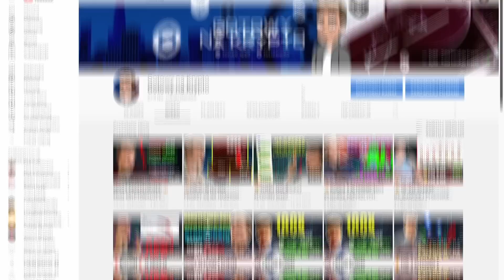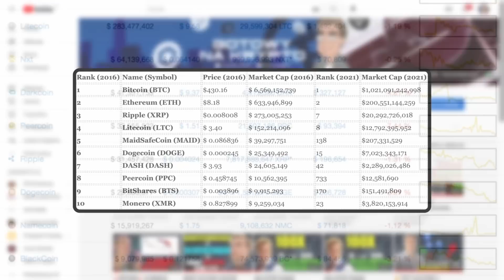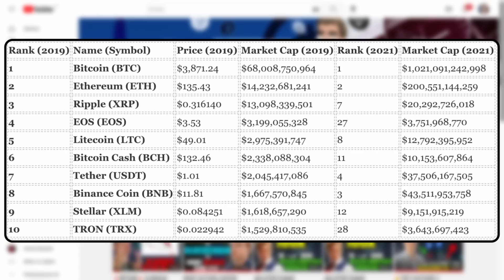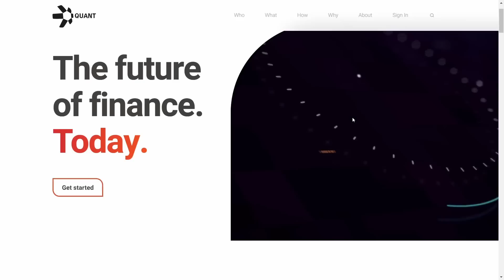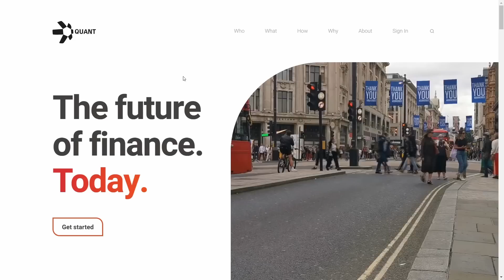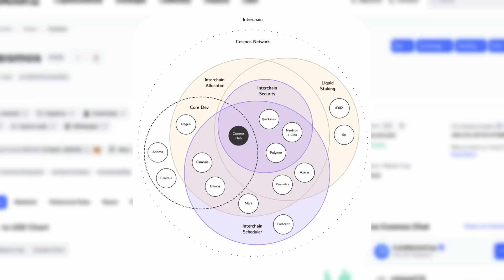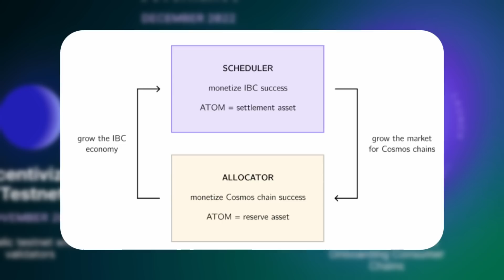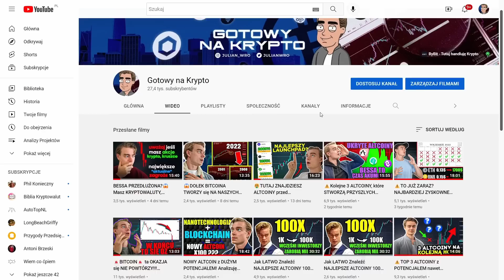Te 3 ALTCOINY WEJDĄ w TOP 10??? DRASTYCZNIE ZMIENI SIĘ HIERARCHIA KRYPTOWALUT!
👉Giełda ByBit (nawet 4000$ za rejestrację i pierwszy depozyt, najniższe prowizje, dużo altcoinów, dźwignia)

timestampy:
00:00-1:44 wstęp
1:44-8:21 Jak zmieniała się hierarchia kryptowalut?
8:21-20:10 PIERWSZY Altcoin, który może zawitać w top 10
20:10-27:25 DRUGI ALTCOIN z Potencjałem
27:25-30:40 TRZECI ALTCOIN  z Potencjałem